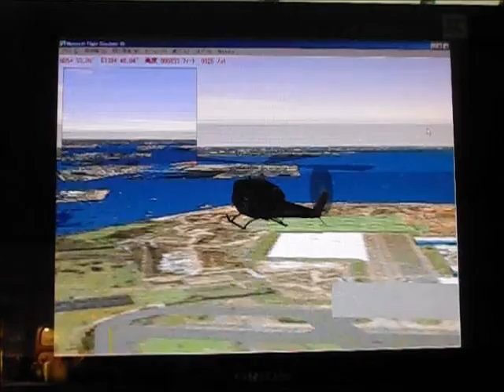アメリカ陸軍ヘリコプター UH-1 // US ARMY helicoptor UH-1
ドアの開閉、機銃掃射も表示。🚁

Open and close door,machine gun.🚁